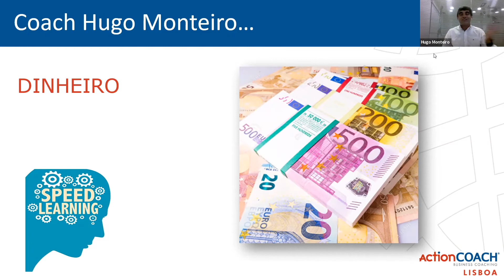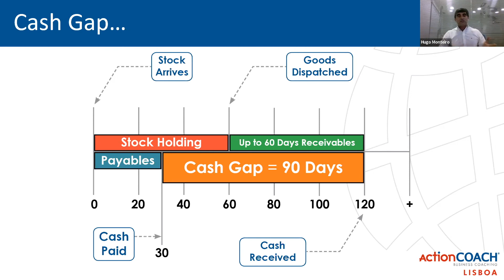Estratégias para reduzir o Cash Gap | Hugo Monteiro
No 4º Growthclub de 2021, o Coach e Partner Hugo Monteiro explica as estratégias para reduzir o Cash Gap

O GrowthCLUB realiza-se em cerca de 82 países em todo Mundo e em Portugal, só na Região de Lisboa, já recebeu mais de 2.000 participantes e 34 edições, todos com histórias que merecem ser destacadas.